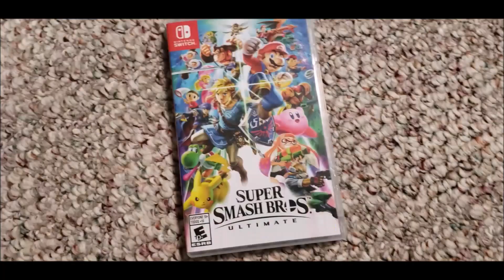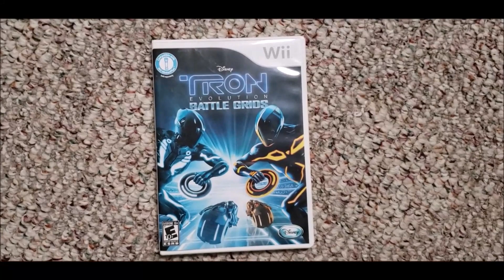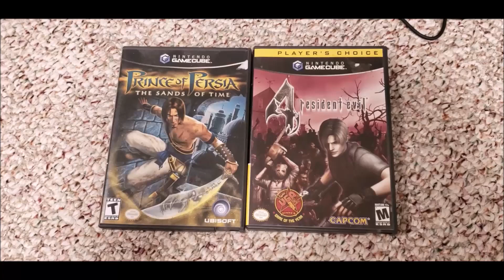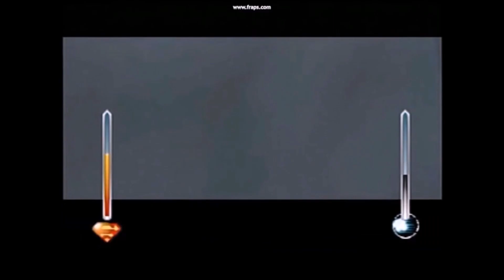Livestream Announcement - Seeking Input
Looking to do some livestreams in the next few weeks; kinda' chumming for some input before I select what games to play.